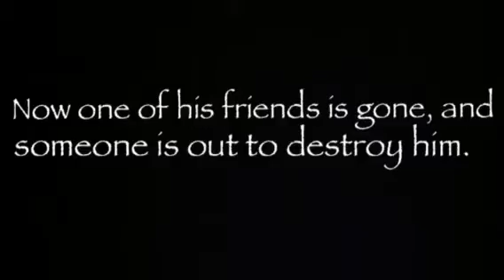Love and Lies a Justmine love story TRAILER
Justin Bieber is living a nightmare-and it's all his fault. It started when the new student, Jasmine Villegas, arrived in his history class. She was the most beautiful girl he has ever seen, and unlike most people at Stratford High (changed the highschool), she seemed to like him. But when Justin tried to impress her, he made a terrible mistake. Now one of his friends is gone, and someone is out to destroy him. Caught in a tightening web of lies and threats, Justin is desperate for a way out.

**Based on the Bluford Series Secrets in the Shadows**

Should I write it?

If you read the book it'll be alittle be like that but with some of my touches and yes Justmine WILL last in this story unlike Korie and Roylin did :)

I'm thinking on putting a hold on How To Love but if anyone wants to help or give me ideas for the story message me and I will post another ch. of Unexpected Love :)